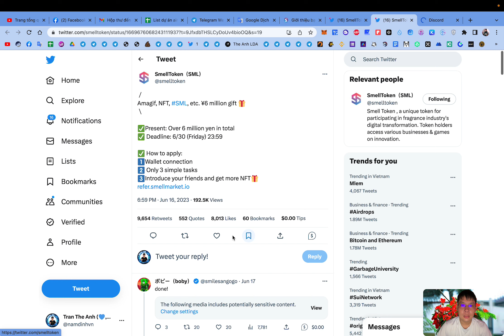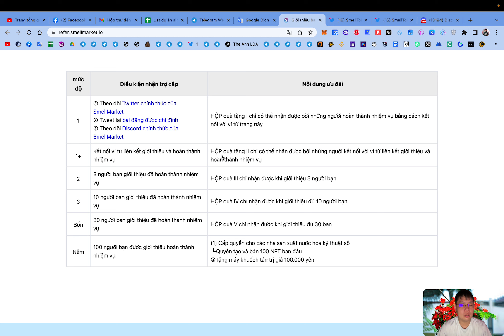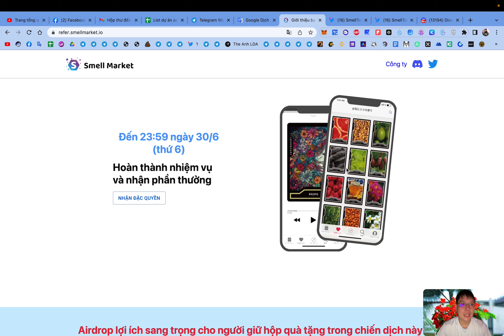Hướng dẫn nhận token SML và NFT từ dự án Smell (kèo ngon) | The Anh LDA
✅ Airdrop lợi ích sang trọng cho người giữ hộp quà tặng trong chiến dịch này! NFT có giới hạn với tổng trị giá hơn 5 triệu yên, bộ khuếch tán độc quyền trị giá 1 triệu yên, mã thông báo SML & Amagif! NFT là phiên bản Android của Smell Market và OpenSea được phát hành vào ngày 20/6 và mã thông báo SML được liệt kê trên Uniswap, MEXC và LBank.
📍 Kéo xuống dưới,kết nối ví ETH và hoàn thành nhiệm vụ mạng xã hội.
📍 Done